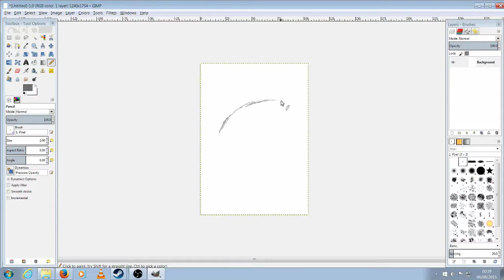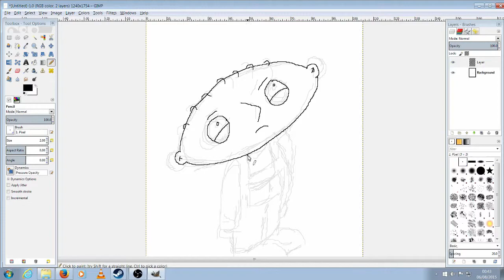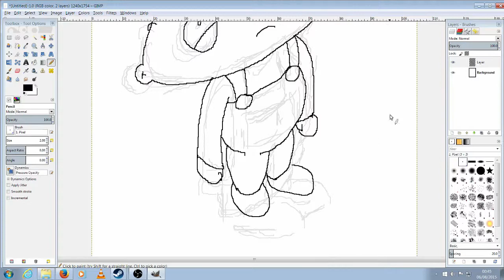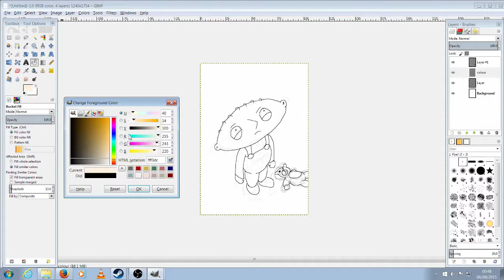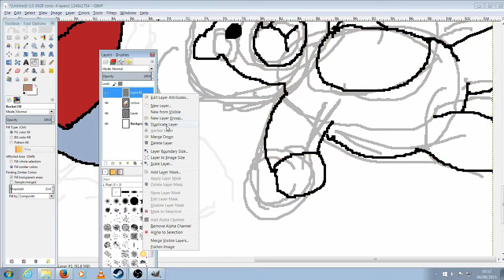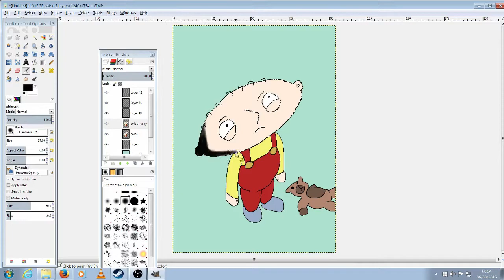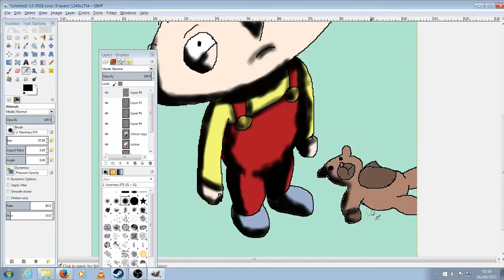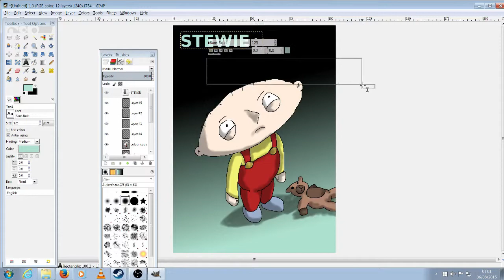Let's Draw Stewie Griffin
Let's Draw Stewie Griffin from Family Guy

Just a video of me drawing Stewie with a little bit of how-to thrown in